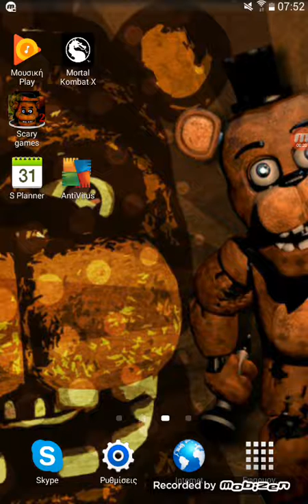Dugeon nightmares xestika epano mou